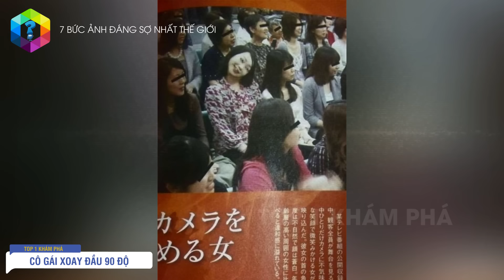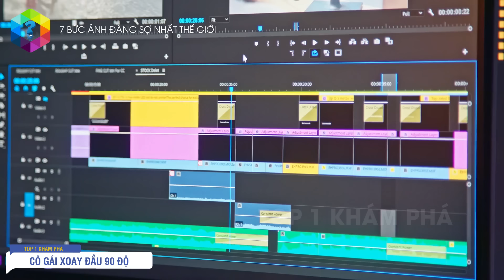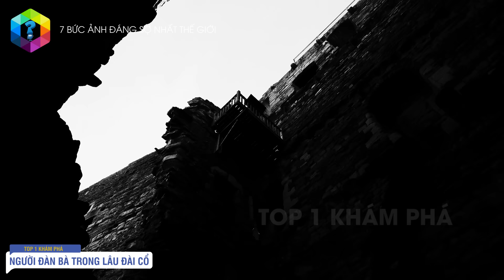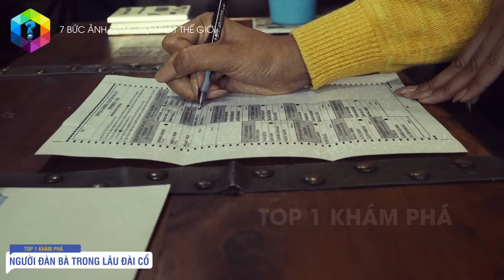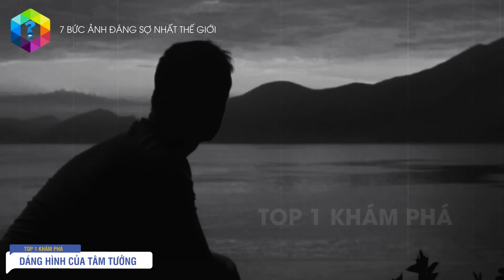7 Bức Ảnh Đ.á.n.g Sợ Và Kỳ Lạ Gây Ám Ảnh Nhất Hành Tinh - Top 1 Khám Phá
Bàn tay bí ẩn xuất hiện trong bức ảnh 100 năm tuổi, cô gái trẹo đầu ở Nhật Bản gây ám ảnh, hay 4 thầy sư mờ ảo hiện lên trong bức hình dù khi chụp không hề có bất kỳ nhân vật nào quanh ống kính….
Đó chính là những bức ảnh đáng sợ và kỳ lạ đến nay nhân loại vẫn chưa tìm ra lời giải đáp!

Xem thêm video Bí Ẩn "Cô Bé Bóng M.a" Xuất Hiện Trong Loạt Ảnh Cổ Mà Không Thay Đổi Gì

Xem thêm video 15 Bức Ảnh Bí Ẩn Và Kỳ Lạ Nhất Thế Giới Không Thể Giải Thích